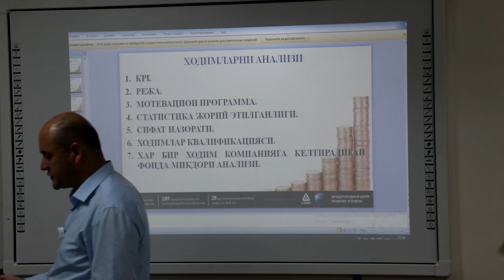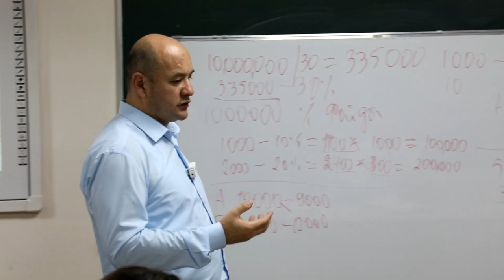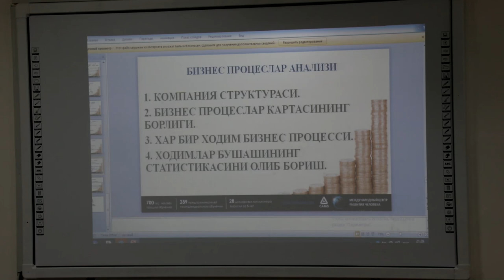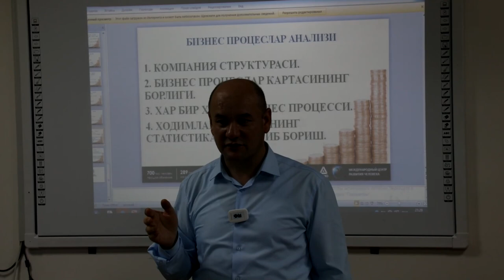Biznesga qanday hodimlar kerak ?